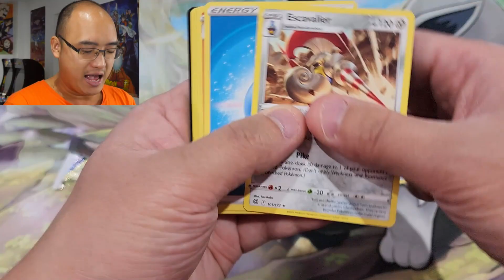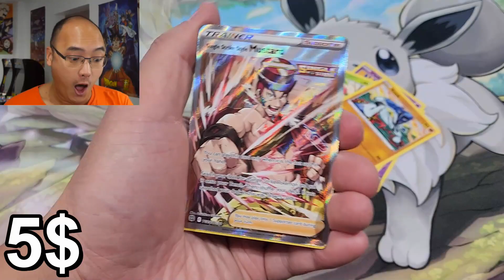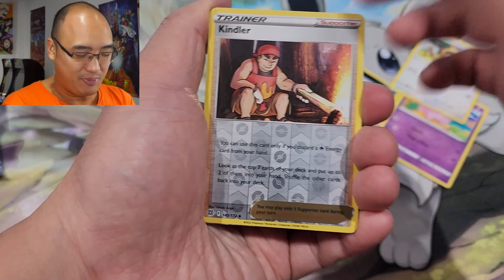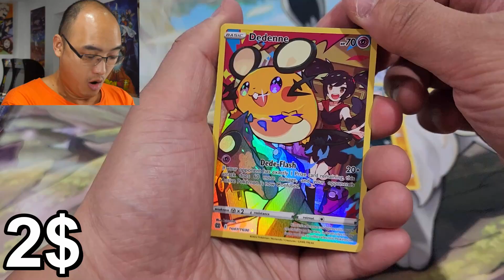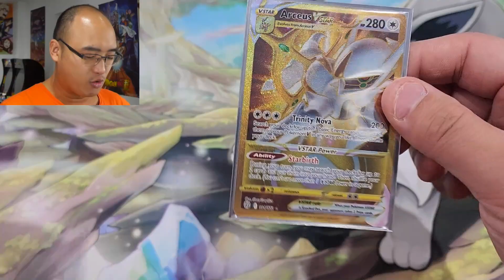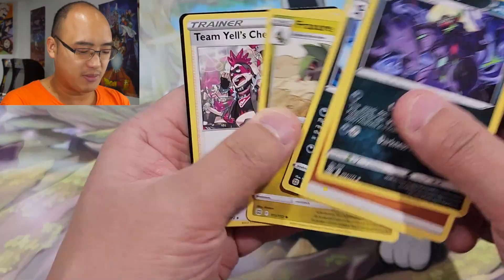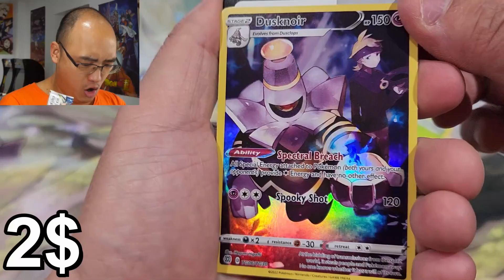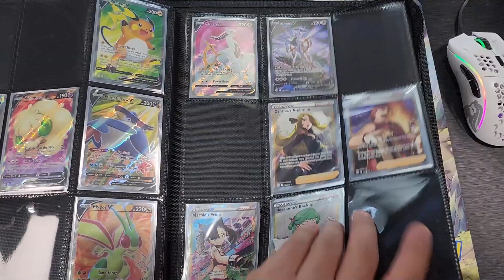Cette ouverture était IMPOSSIBLE !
Nous ouvrons du Brilliant Stars aujourd'hui et nous avons fait l'impossible !